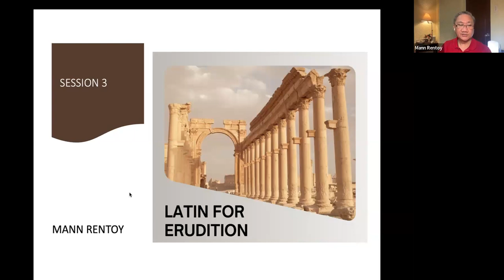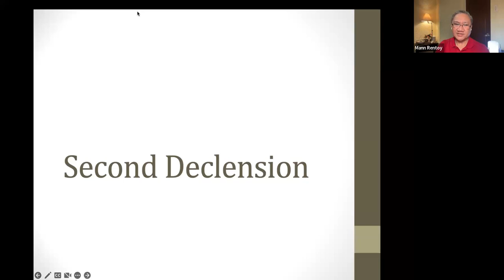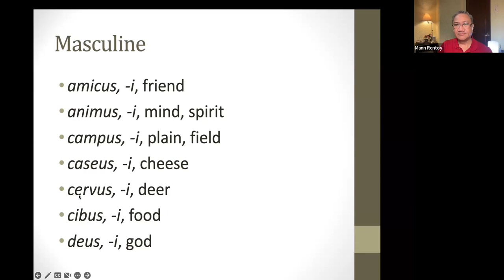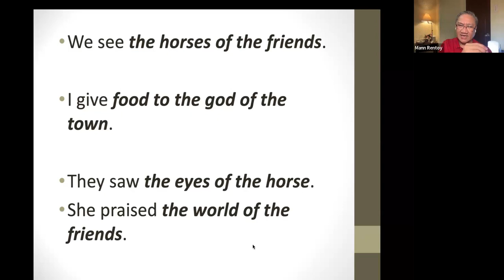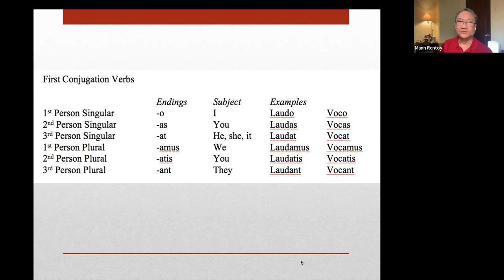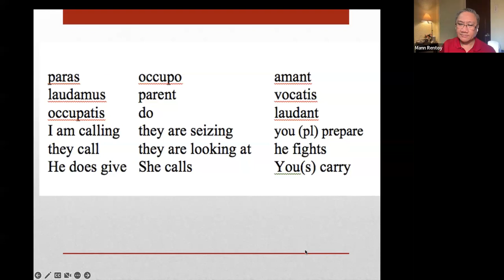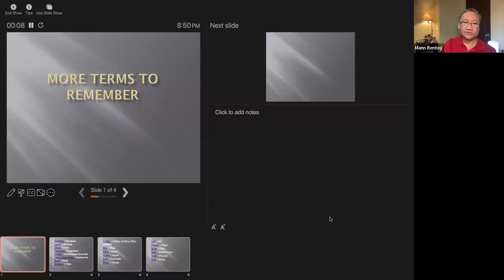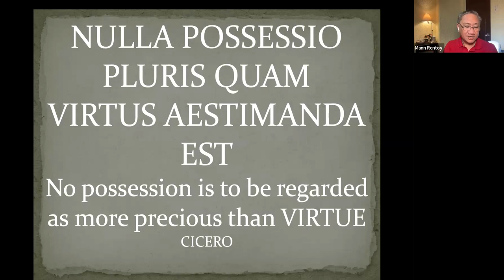LATIN FOR ERUDITION: Session 3 by Mann Rentoy